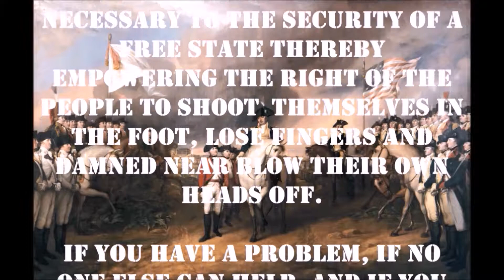Gun Control Part Deux - A Well Regulated Militia?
I'm pretty sure that this isn't the "well regulated militia" our forefathers had in mind.